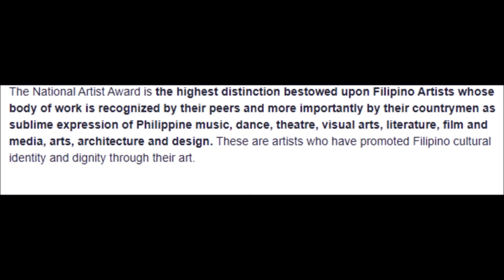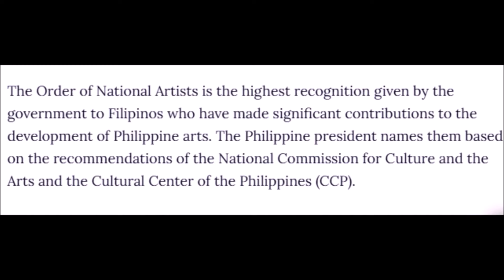NORA AUNOR'S GREATEST BLESSING AS AN ARTIST AND THE UNBEATABLE ACHIEVEMENT NA PINAPANGARAP NG IBA!